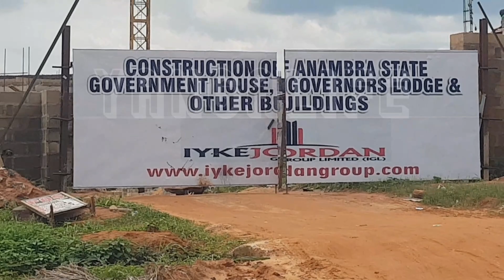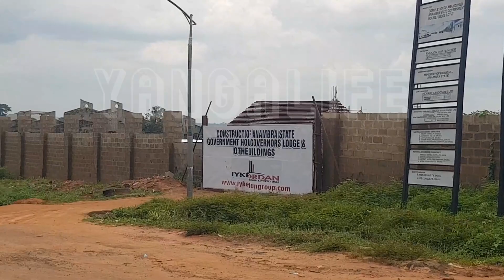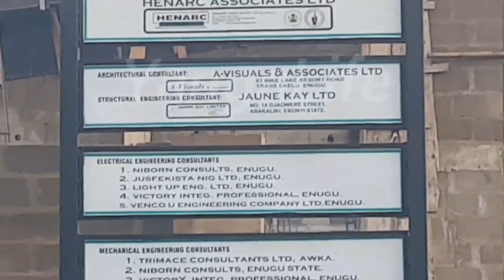The Truth On The Constructions Inside The New Anambra State Government House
This video will put you through concerning the level of work done so far on the Constructions of the new Anambra state government house Awka.